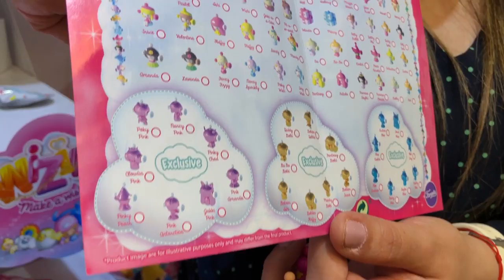WIZIES FAMOSA ★ juegos juguetes y coleccionables ★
Juguetes Famosa presenta WIZIES  Make a Wish ¡Colecciona y conecta sus más de 100 figuras formando mágicas cadenas para llegar hasta la Tierra y hacernos llegar los deseos más divertidos!